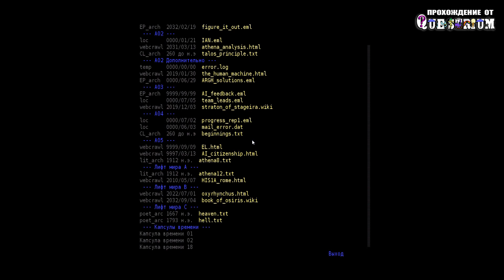The Talos Principle. 030. Обзор Мира А5 (Overview of A5 World)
Обзор Мира А5 (Overview of A5 World)
На компьютере можем войти под своей учетной записью. Читаем три сообщения. Впереди слева за небольшой отдельной стенкой находим капсулу времени #03.

Достижение - Оставь свой след (Leave Your Mark)
Скажи другим, что ты думаешь.

Слева от начальной площадки находим ведро с краской. С помощью ведра можем нарисовать своё QR-сообщение, выбираем текст из нескольких простых вариантов.